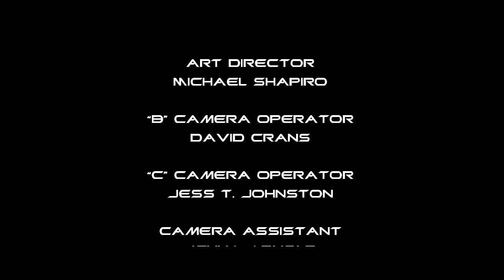Untitled Predator Fan Film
This was a fun project that we shot over the course of three days on a $500 budget. Wouldn't have been possible without the love and support from the cast and crew, so much mahalo's to everyone involved.